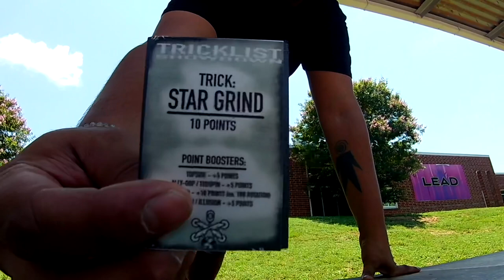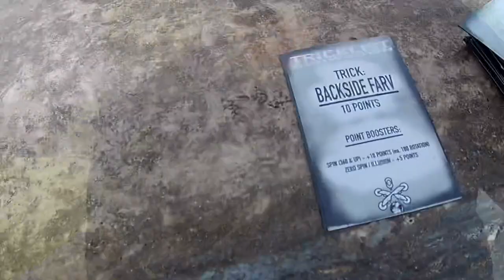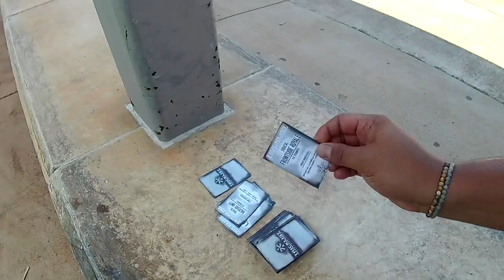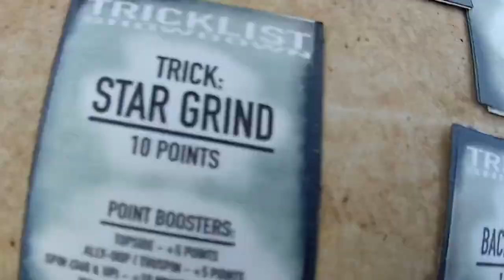Emarqz Vlog 11 // Tricklist Showdown The Card Game // Glyph Brand // Aggressive Inline Skating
Quick Memorial Day session to test out the new TRICKLIST SHOWDOWN CARD GAME!
Maverick Myers - (Free) Hip Hop Jazz Boom Bap Background Music | No Copyright Vlog Upbeat Music | “Old Love”

Glyphbrand.com